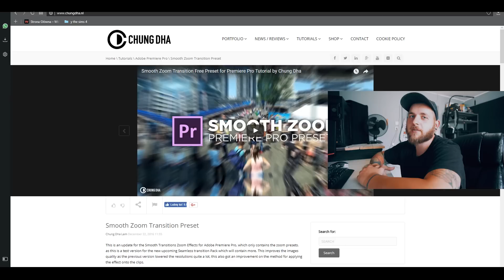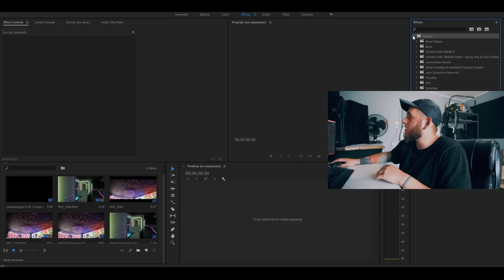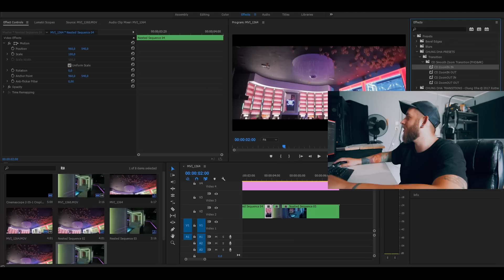Jak zrobić POPULARNE przejście ZOOM IN w Premiere Pro?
ŚWIETNA BAZA AUDIO/STOCK/SZABLONY DLA FILMOWCÓW + 2 MIESIĄCE GRATIS:
W dzisiejszym odcinku dowiesz się na temat
BARDZO popularnego przejścia - Zoom In! W tym poradniku - w Premiere Pro! :)

Moja kamera: Canon 5D mark II
Obiektywy: Tokina 20-35mm 2.8f / Helios 58mm 2.0f
Slider: Kameleon FOTON
Oświetlenie: Fresnell/Apeture Light Storm
Mikrofon: Rode SmartLav+ / Rode micPRO